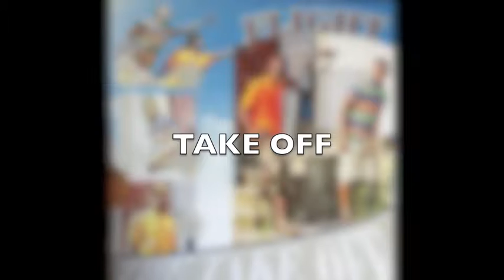Flight 57-Take off "the Take Off" mixtape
@ayet_fasho and @tueasy_f57 track 2 off their 2012 debut mixtape "the Take off"
Follow @weareflight57
We do everything ourselves no help and we guarantee we gone get somewhere. we know talent and we got it fasho. and keep in mind this is the first time we ever hit the studio. no no not the song the whole mix tape.. Leave comments critique us we already know the quality could be better but with the money we had and resources used we created a damn good ass mix tape..
shout out to Guap Getta ENT / no Choice Music /theSWERVETEAM